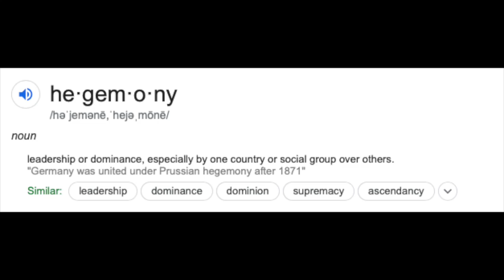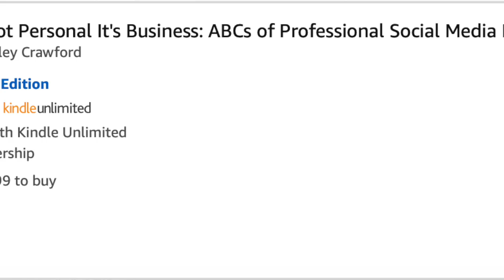WorkHARDAholic TM Episode 39... hegeWHAT? oh hegemony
Learn a new word, a new skill, to be HIGHLY productive and to live in balance. Work HARD but Play HARDER